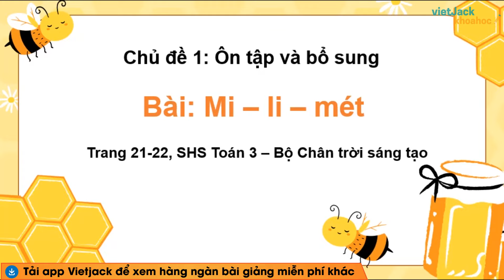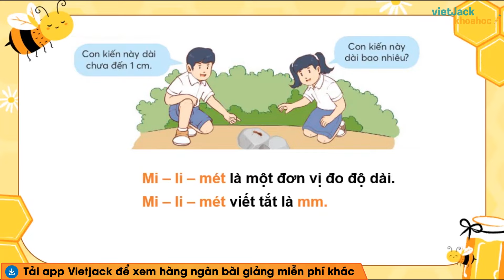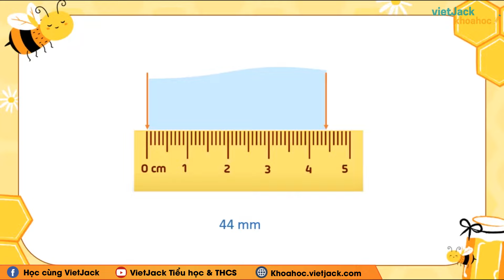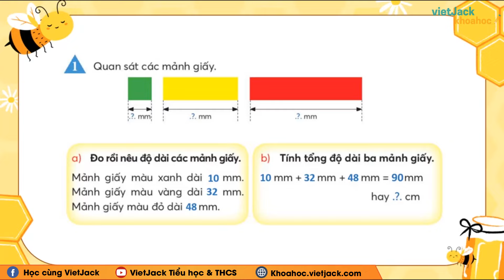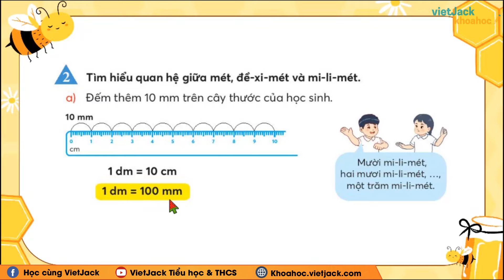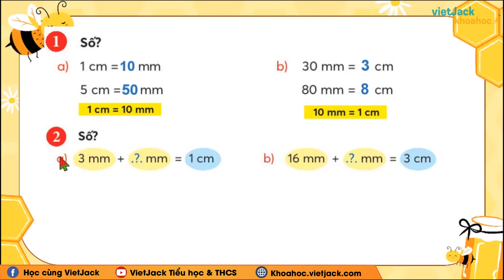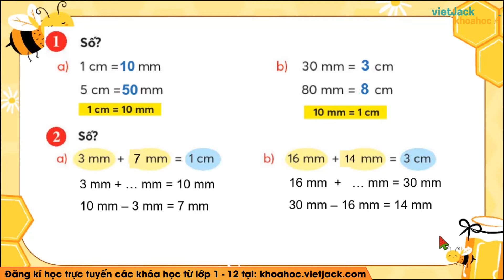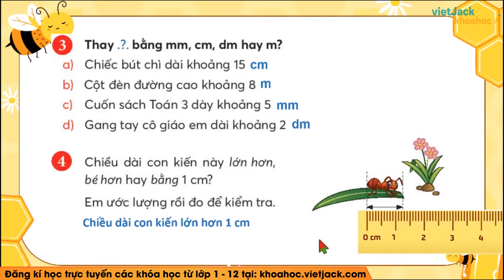Mi - li - mét - Trang 21, 22 | Toán Lớp 3 Chân trời sáng tạo - Cô Dung (HAY NHẤT)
Bài giảng này, cô sẽ giúp các em giải những bài tập có trong quyển Toán lớp 3 - Chân trời sáng tạo, bài Mi - li - mét. Cùng với đó, cô sẽ giải chi tiết nhất các bài tập trong sách đầy đủ và nhanh nhất nhé. Theo dõi bài học cùng cô nhé !

▶ Danh sách các bài học môn Toán lớp 3 - Chân trời sáng tạo - Cô Thùy Dung: